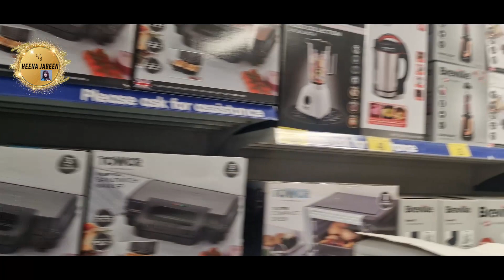CAN NOT FIND AC || BOHAT GARMI HAI || HEENA JABEEN VLOGS || HEENA URDU POINT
ASSALAM O ALAIKUM, I AM HEENA JABEEN. I AM A YOUTUBER, VLOGGER, MAKEUP ARTIST, HAIRDRESSER, ACTRESS AND A HOUSE WIFE. I ALREADY HAVE A YOUTUBE CHANNEL BUT I HAVE MADE THIS ONE TO SHOW WHAT’S GOING ON AROUND. IT’S SO DIFFICULT FOR ME TO HANDLE MY PERSONAL LIFE AND AT THE SAME TIME SOCIAL MEDIA.